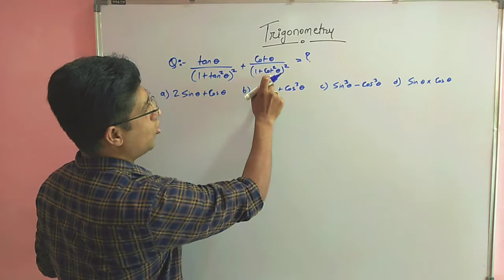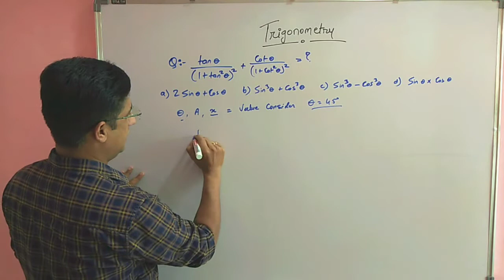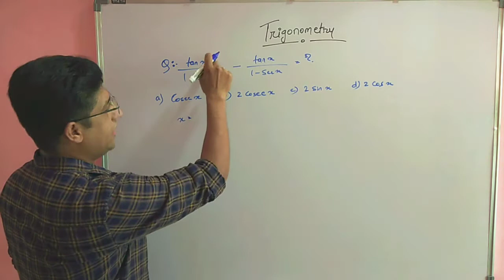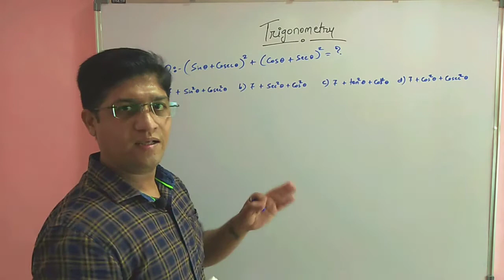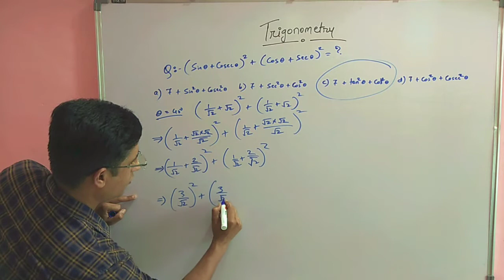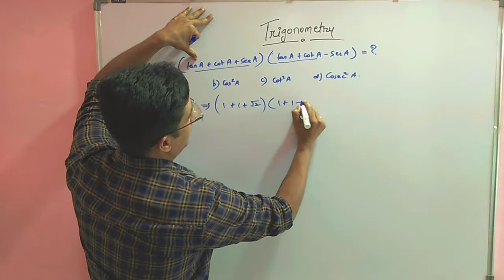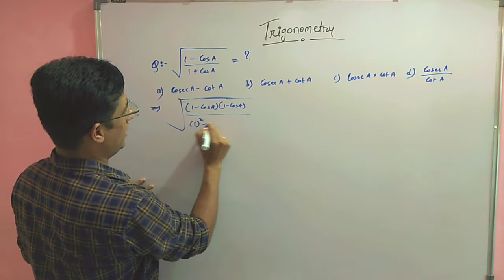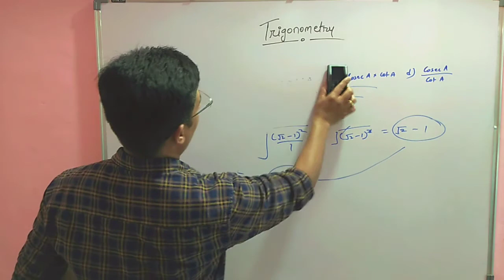Trigonometry Part 18, त्रिकोणमिति के कुछ धमाकेदार प्रश्न और उनको हल करने का आसान तरीका.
This is the series of trigonometry topic to learn and understand trigonometry in easy way. In this video we are going to learn some questions of trigonometry and how to solve trigonometry questions in few seconds.